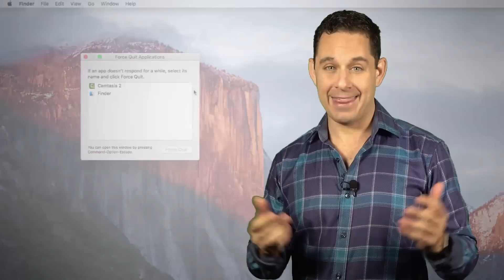Unlock A Hijacked Web Browser [On A MAC]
Learn how to unlock a hijacked/locked web browser on your Mac in this short tutorial video. Many times this happens after visiting certain types of websites (porn). When you accidentally visit these sites, they take over your web browser. Sometimes they display a "FBI Warning" or ask you to call a phone number to unlock your browser. They may claim to be from Microsoft, Apple, etc. but it's just a scam.

To unlock a frozen/hijacked web browser you just need to force quit it from running on your computer (Command + Option + Esc), then select the hijacked browser to quit. Then simply hold down the Shift key on your keyboard while you click it to re-open it. Be sure to check your browser's preferences (specifically homepage and default search engine) and if either are suspicious, just replace the text with google.com (or whatever your preferred search engine may be).